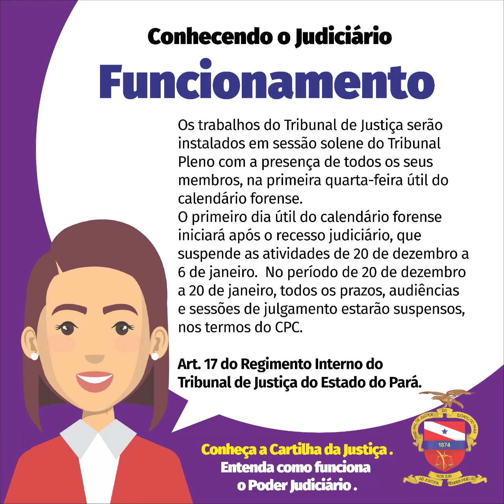Conhecendo o Judiciário